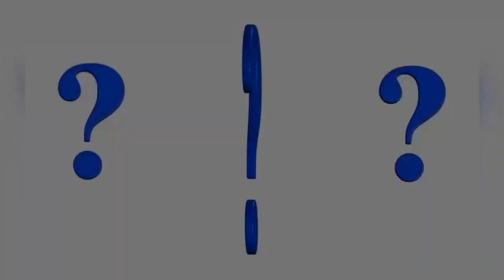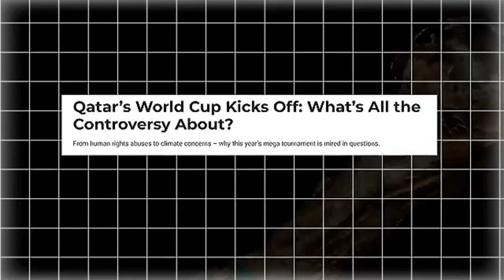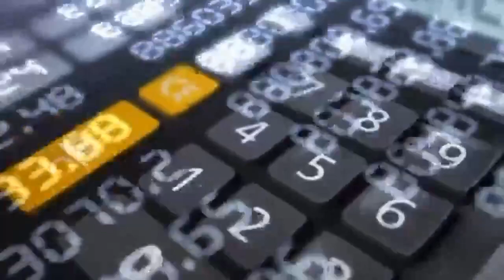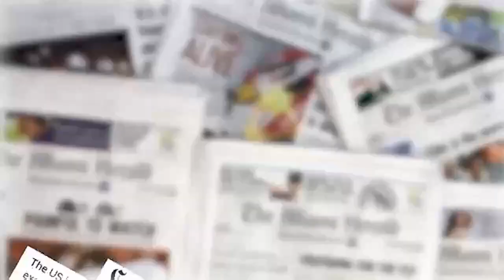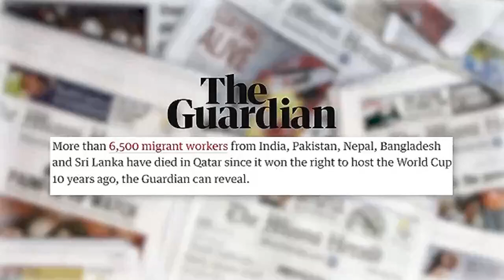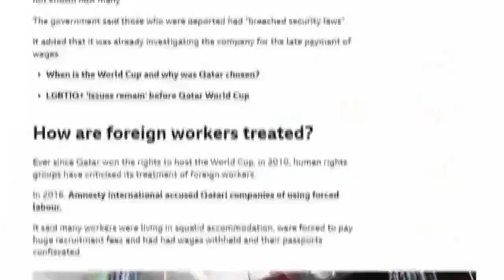What Qatar Doesn't Want the World to See || FIFA 2022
Who is favored to win World Cup 2022?
Where will FIFA 2022 will be held?
Who won FIFA semi final 2022?
What time is the World Cup semi final?
Who is the top scorer in World Cup 2022?
How can I watch World Cup 2022 for free?
Will World Cup 2022 happen in Qatar?
How much is a ticket to Qatar World Cup 2022?
Why is the World Cup so controversial?
Why are people protesting Qatar World Cup?
Is Qatar violating human rights?